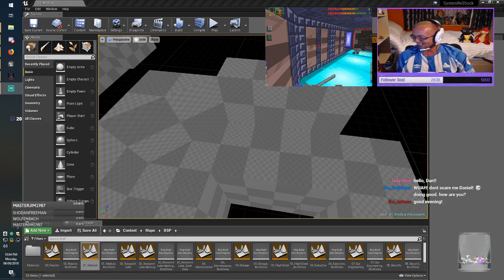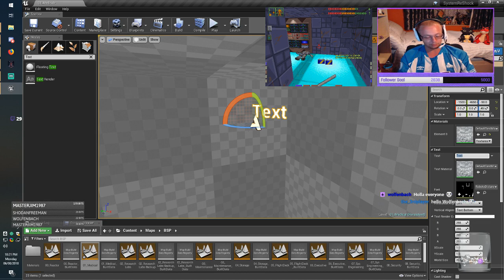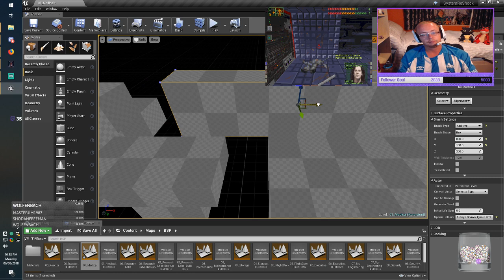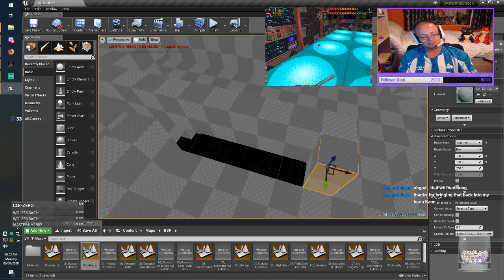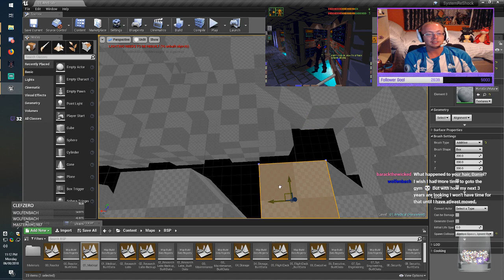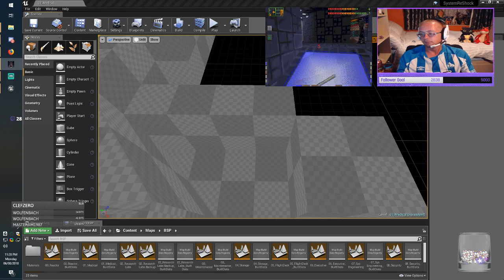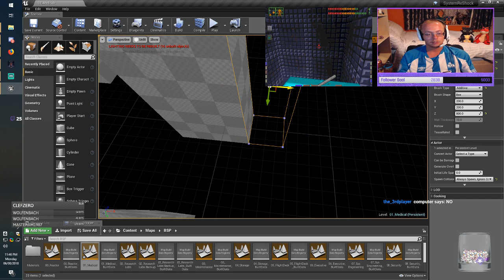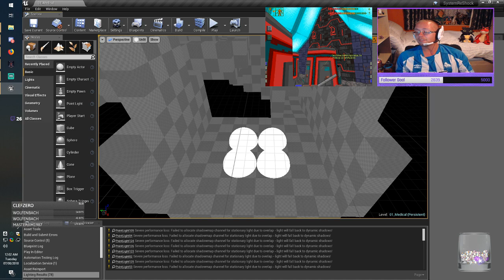Dev - System Shock - Daniel Grayshon - 08.06.2018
Monday dev stream w/ Daniel Grayshon.